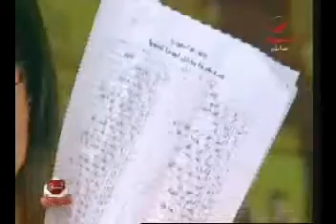ناس بوك يكشف حقيقة الورقة الدوارة ج3